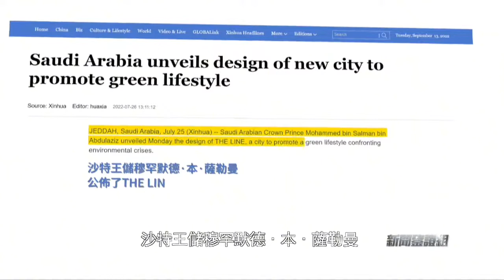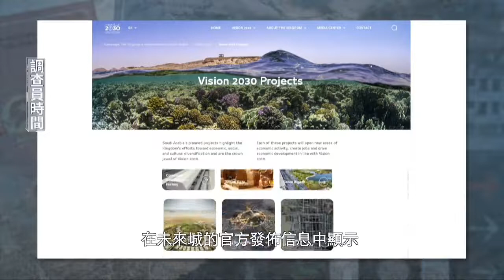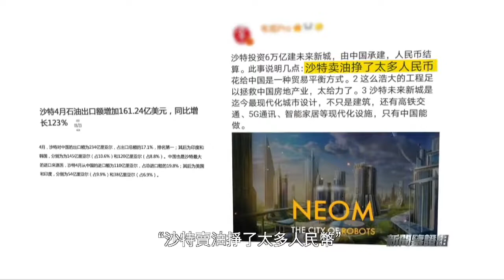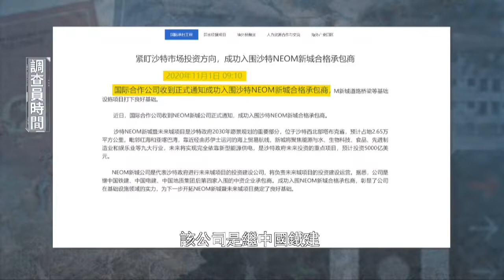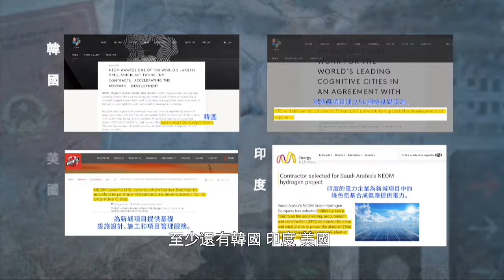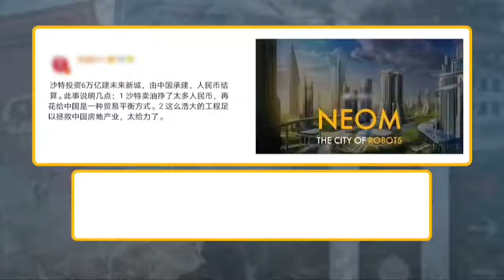沙特六萬億蓋新城，錢都讓中國賺了？人民幣結算可行嗎？ 【鳳凰梁茵】